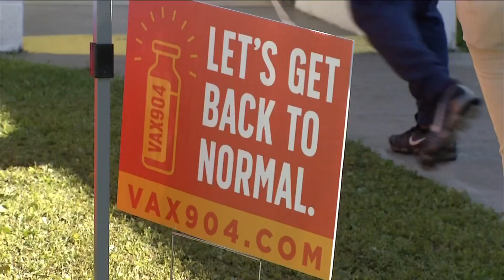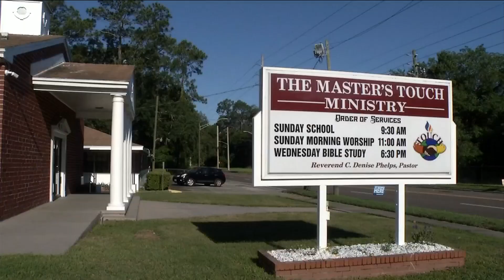Community outreach continues to get the vaccine into more people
As we see a declining number of Floridians getting vaccinated, the community outreach has continued especially to reach minority communities and those who may be hesitant to get the shot.